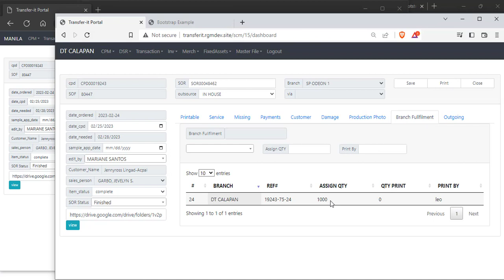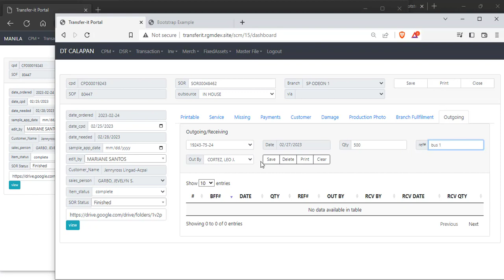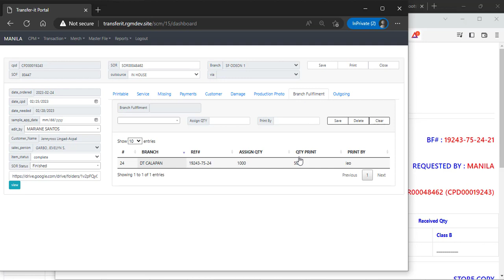branch fulfilment with support service